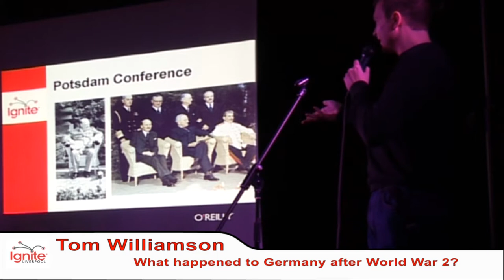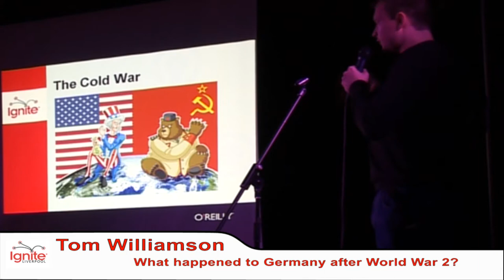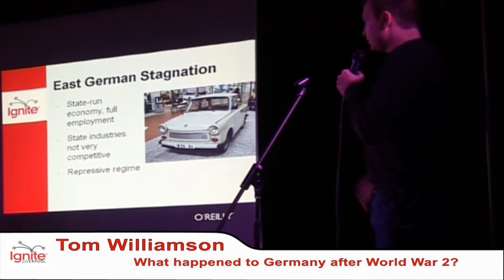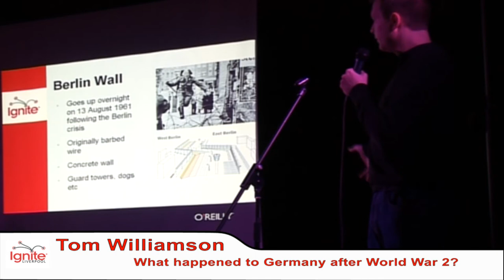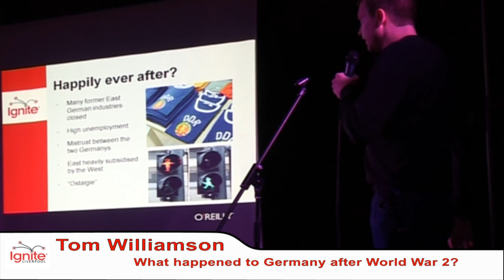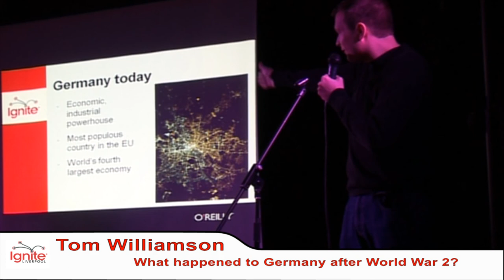What happened to Germany after World War 2? Tom Williamson